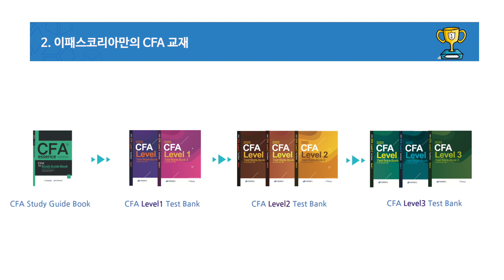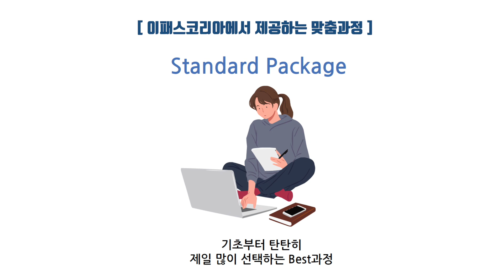CFA=이패스인 이유!🏆 입맛대로 맞춤과정부터 끈끈한 커뮤니티까지!👨‍👨‍👦‍👦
CFA Level1부터 Level2, Level3까지 한곳에서 바로 합격!🥇
CFA는 왜 이패스코리아 일까요?

하나. 🔑Step1부터 Step2,3,4까지 합격을 위한 전력적인 과정구성
둘. 스터디 가이드북 부터 TestBank까지 자체발간 도서📙📚
셋. 과정이 한가지라고? 아니~ 나에게 꼭 맞는 다양한 과정운영👌

👩🏼‍🤝‍🧑🏻이패스코리아의 다양한 소통 채널과 커뮤니티까지👬
- 이패스코리아 유튜브, 카페, 블로그, 인스타그램, 페이스북, 메타버스
- FFES 장학제도로 차세대 금융전문가 육성
- 이패스 프렌즈로 총 40개 대학, 42개 동아리와 함께!

2024년 CFA 도전하기💻
(Standard/Speed과정부터 학생할인과정, 안심수강과정까지)

2024년 CFA 최신News 🆕제도개편까지!